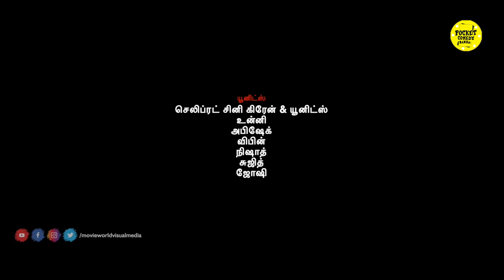Oorukai Full Movie Tamil | Latest Tamil Dubbed Movies | Tamil Comedy Movies | Hari Sankar | Shafeek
Oorukai Tamil Full Movie HD | Latest Tamil Dubbed Movies | Tamil Comedy Movies

Oorukai  is a Tamil movie released on 22 May, 2022. The movie is directed by Akbar Shifas and featured Hari Sankar, Shafeek and Shahid as lead characters. Other popular actors who were roped in for Pickles are Haritha.